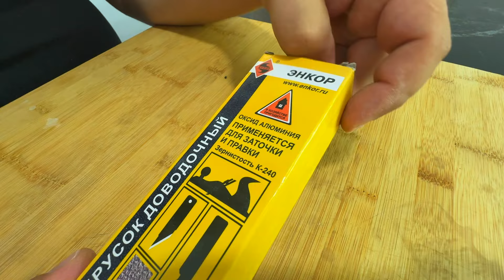Прямо из СССР! НОЖ как бритва! Работает? Как заточить нож своими руками!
Полезный совет как заточить нож как бритва своими руками.
✅Набор 6 штук натуральных брусков
✅Точильные камни для точилки  8 шт. в наборе.
Аналогичные наборы.
✅Станок для заточки дорогой.
✅Станок для заточки бюджетный но с хорошим набором камней.
✅Точильные камни АЛМАЗНЫЕ в наборе 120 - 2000 грид.

✅Двусторонний камень 1000/6000 с угломером и нескользящей подставкой.
✅Отличный заточной набор 600/1500/3000/8000 с угломером, нескользящей подставкой, камень для корректировки, кожаный ремень для заточки с пастой. Шикарный подарок!
✅Заточной камень двусторонний бюджетный.

Рекомендую посмотреть наши плейлисты.
✅ Как очистить вытяжку от нагара и жира. Как отмыть кухонную вытяжку от жирного налета и грязи. Как очистить жировой фильтр на кухне.
✅ Ножи будут как БРИТВА. Как заточить и наточить домашние ножи, нож от мясорубки и тесты всевозможных способов ждут вас в этом плейлисте.
✅ Как мыть стекла без разводов. Как мыть окна народными способами. и с помощью магазинных моющих средств.
✅ Как отмыть посуду до блеска. Как очистить кастрюли, ложки, шампура, гриль, разделочные доски. Как отмыть хрусталь от налета
✅ Как очистить духовку он нагара и жира. Как отмыть духовой шкаф с помощью народных советов и бытовой химии.
✅ Как отбелить застарелые пятна. Как отстирать полотенца. Как отбелить шторы и тюль. Стирка и отбеливание, удаление пятен и загрязнений.